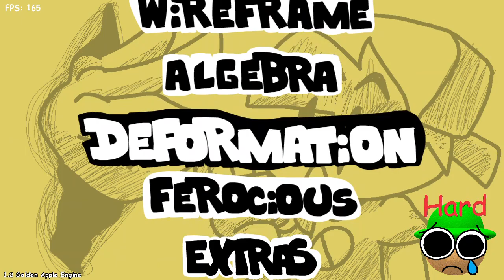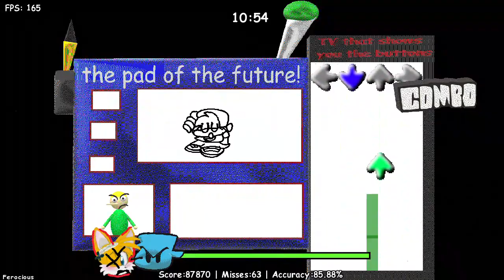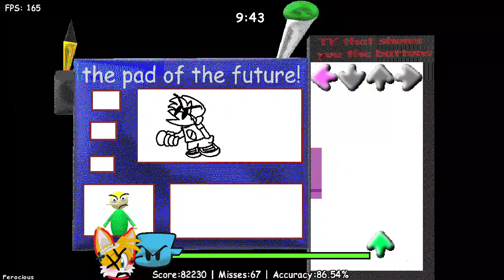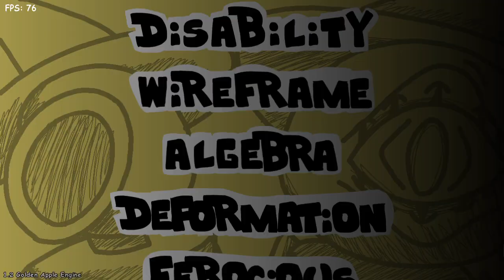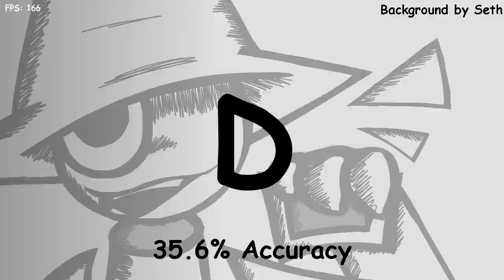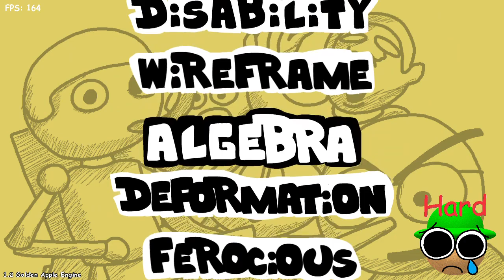Jugando un mod que los iconos los cambie yo Parte 2 🤨😢🤭-Golden Apple